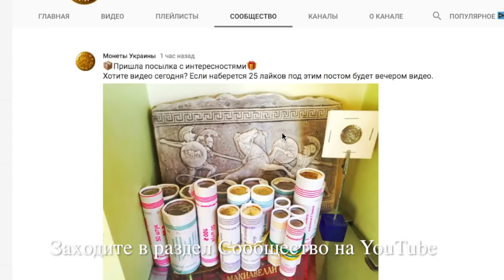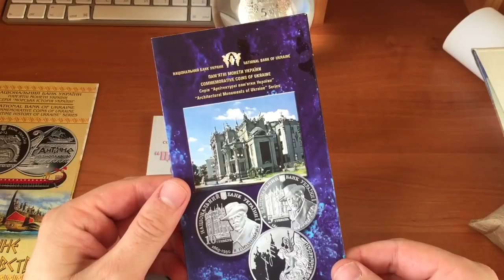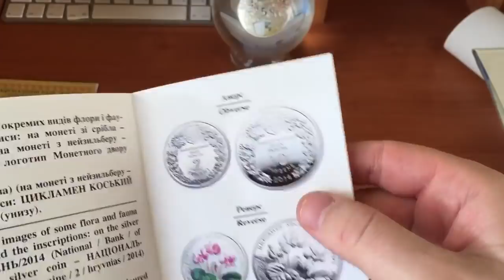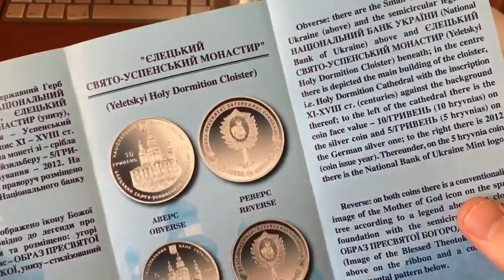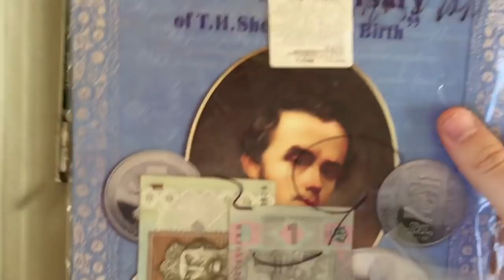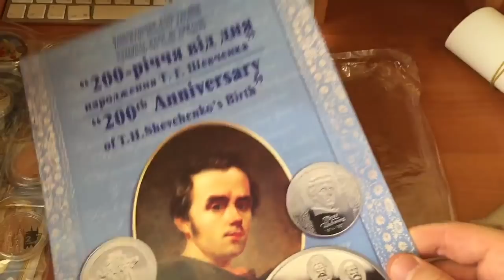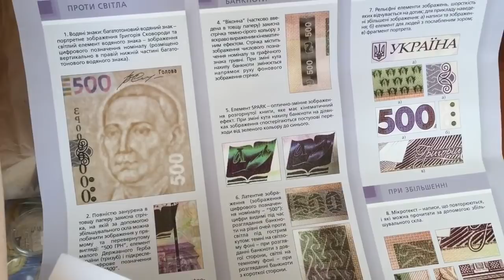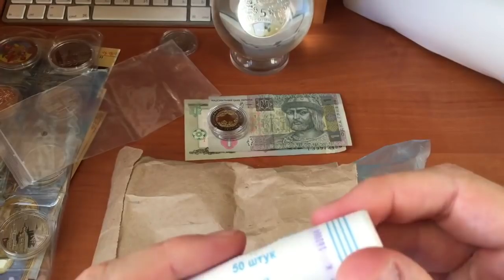Посылка с ценными Монетами Украины от сотрудника НБУ